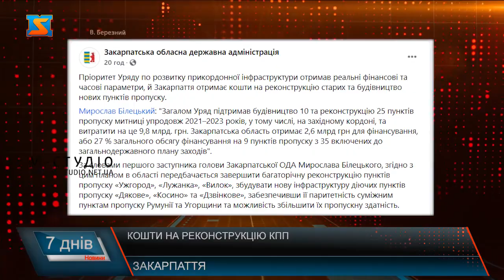Кошти на реконструкцію КПП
Закарпаття отримає кошти на реконструкцію старих та будівництво нових пунктів пропуску. Про це повідомив Мирослав Білецький. "Загалом Уряд підтримав будівництво 10 та реконструкцію 25 пунктів пропуску митниці упродовж 2021–2023 років, у тому числі, на західному кордоні, та витратити на це 9,8 млрд. грн. Закарпатська область отримає 2,6 млрд грн для фінансування, або 27 % загального обсягу фінансування на 9 пунктів пропуску з 35 включених до загальнодержавного плану заходів".